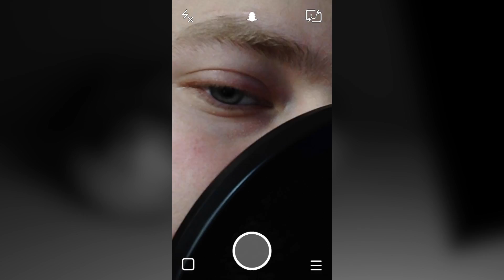SNAPCHAT Q/A ANNOUNCEMENT!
Hope you guys enjoyed this video thing!!! leave a delicious dank dirty like if  you wish!
Music

Jamie Berry - Twitch Ft. Rosie Harte [Electro Swing]